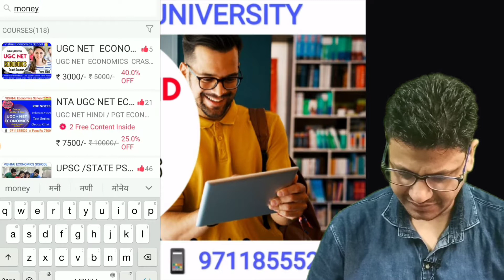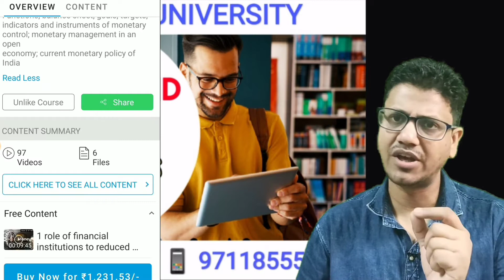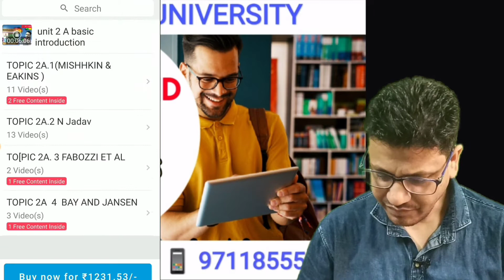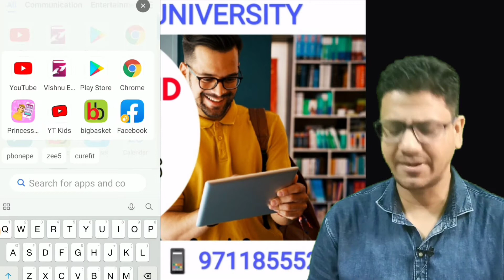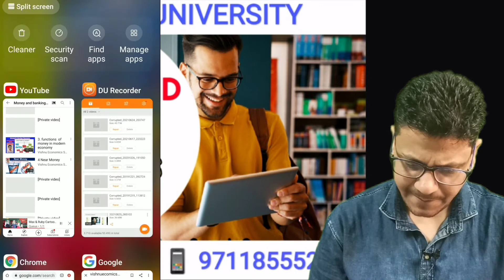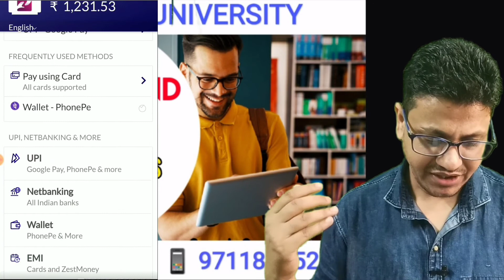Money and Banking, Generic Elective, UGC Economic, Delhi university, B.com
money and banking, Generic elective, ge economic, Delhi university, b.com, sol, ba p sem 5
# Vishnueconomicsschool

Money is any commodity or token that is generally acceptable as a means of payment. A means of payment is a method of settling a debt.

Money has three functions:
Medium of exchange : A medium of exchange is any object that is generally accepted in exchange for goods and services. Money acts as a medium of exchange. As a result, money eliminates the need for barter , which is the exchange of goods and services directly for other goods and services, which requires a double coincidence of wants (a situation in which two people each want some good or service that the other person can provide).
Unit of account : Money serves as a unit of account , which is an agreed-upon measure for stating the prices of goods and services
Store of value : Money serves as a store of value , which is any commodity or token that can be held and exchanged later for goods and services. (18)
Money Today
Fiat money refers to objects that are money because the law decrees or orders them to be money. Today’s fiat money consists ofcurrency (the bills and coins that we use in the United States today) and deposits at banks and other depository institutions. Deposits are money because they can be converted into currency and because they are used to settle debts.

E-cash operates similarly to paper notes and coins, but doesn’t yet meet the definition of money. However, as it becomes more widely accepted it will likely gradually replace physical forms of currency. (18)
Read questions carefully and write down your answer.

Question 1: Cigarettes are used as money in prison. Are cigarettes in prison commodity money or fiat money?
Answer: __________

Question 2: What about the tickets won playing games at Chuck-E-Cheese? Inside Chuck-E-Cheese, are those tickets commodity money or fiat money? What about outside of Chuck-E-Cheese?
Answer: __________

Official Measures of Money: M1 and M2
M1 consists of currency held by individuals and businesses and traveler’s checks , plus checkable deposits owned by individuals and businesses.

A broader definition of money, M2 includes everything in M1 but also adds other types of deposits. For example, M2 includes savings deposits in banks, which are bank accounts on which you cannot write a check directly, but from which you can easily withdraw the money at an automatic teller machine or bank. Many banks and other financial institutions also offer a chance to invest in money market funds , where the deposits of many individual investors are pooled together and invested in a safe way, such as short-term government bonds. Another ingredient of M2 are the relatively small (that is, less than about $100,000) certificates of deposit (CDs) or time deposits, which are accounts that the depositor has committed to leaving in the bank for a certain period of time, ranging from a few months to a few years, in exchange for a higher interest rate.